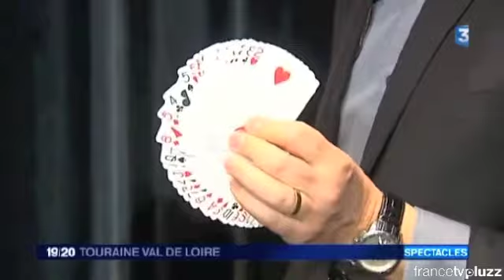Eric Antoine - Parrain de Magie à l'hôpital